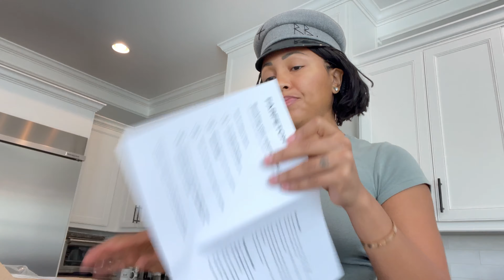VLOG: SINUS HEADACHE OR COVID? + MAKING A "Big Bang" + UNBOXING + THAT TIME I WAS PARALYZED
I hadn't had any cold symptoms for years, as one of my previous videos shares, but when I woke up with a sinus headache, I went into protective mode and figured it out asap. I made a yummy healing tonic and opened a few packages that came in the mail. And to think I didn't want to answer the door for FEDEX LMAO!

Raw collard wraps - Cosmic Cuisine

R. Thomas- Big Bang